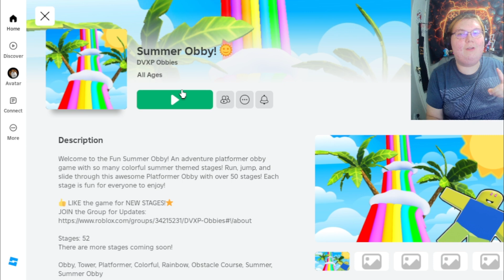Summer is finally here!! (Roblox)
Hi everyone, Today I am playing Roblox hopefully you enjoy 😀